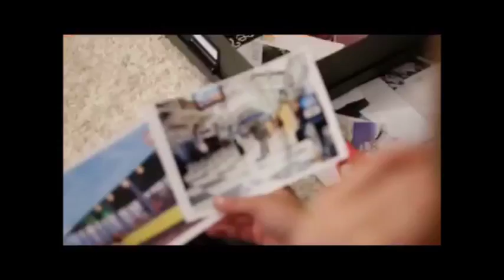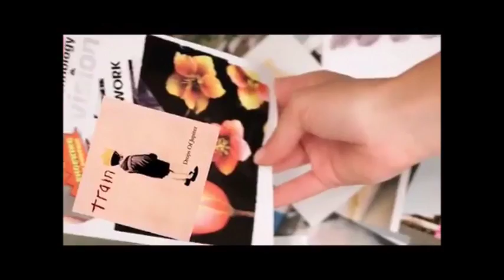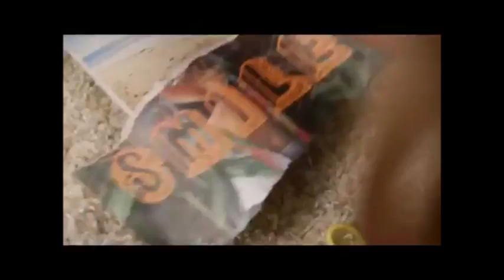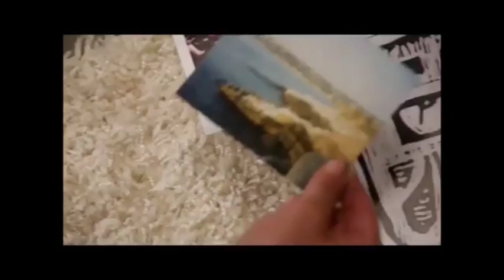Nina Petkovic What Do U Want